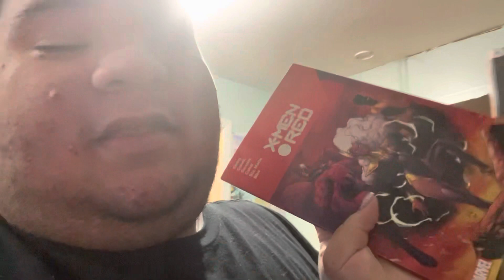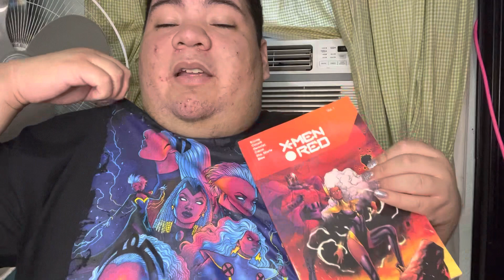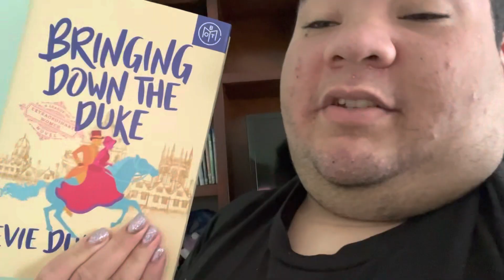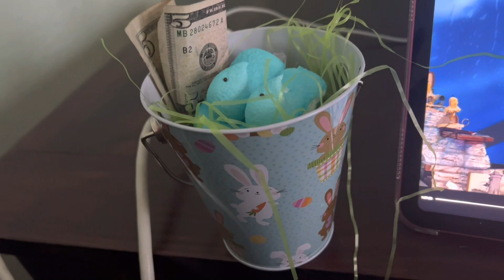Bad Witch Dairies Ep:15 Sprig reading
04/2/2023 to 04/9/2024
🎥Videos🎥

📚Books📚
X men red by Al Ewing
New Mutants by Vita Ayala
The Burning God by R.F Kuang